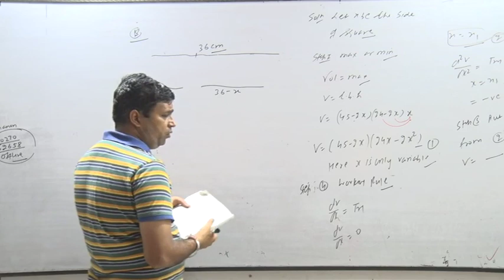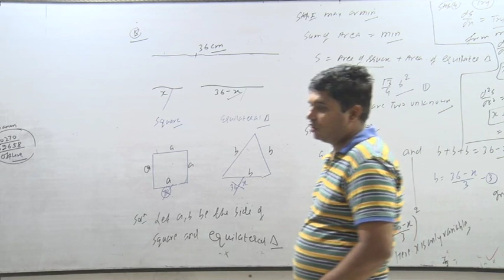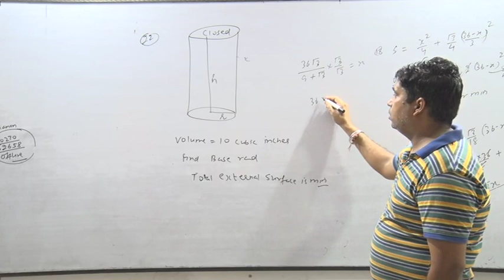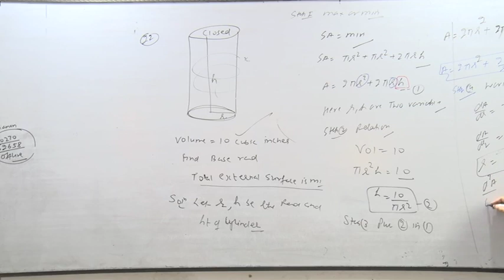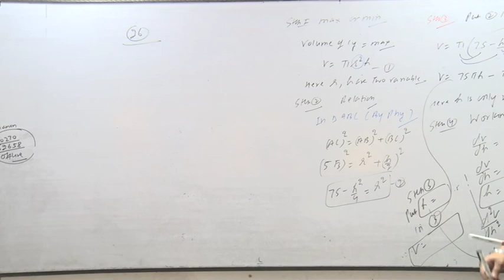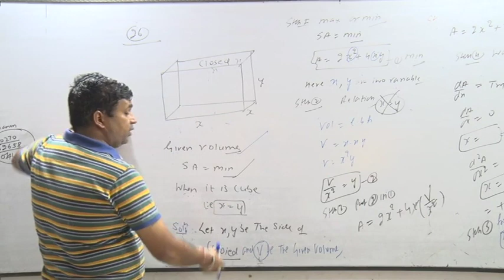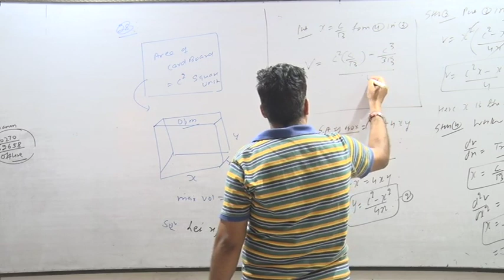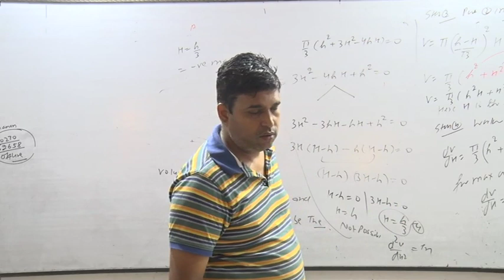CLASS XII Lec 18rough Extra Questio aod 1